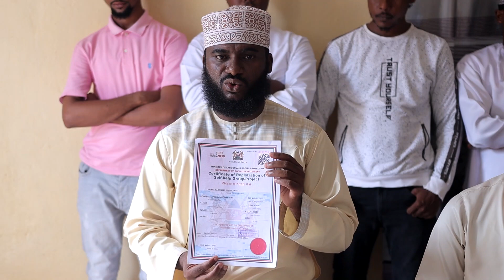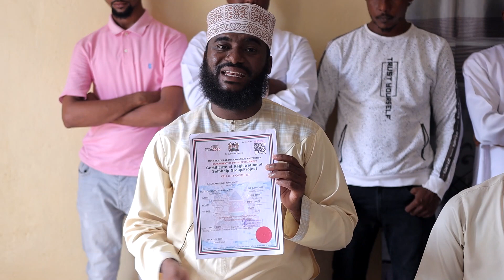Wajane wa Watamu wafikishiwa Amana Yao na Sh. Muhammad Abdi Obo